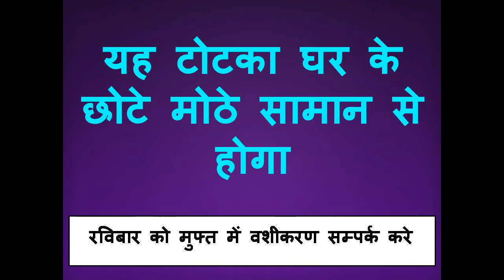यह बोलो त्रीम पड़ोसन सिर्फ आधे घंटे के अंदर अंदर आपके घर के बहार होगी